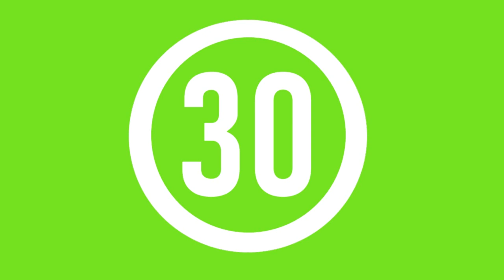30 Second Green Screen Countdown Timer | Free to use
30 Seconds  countdown timer Green Screen | Free to use